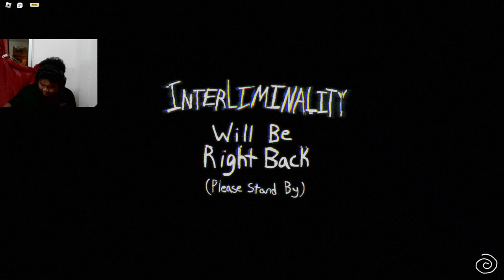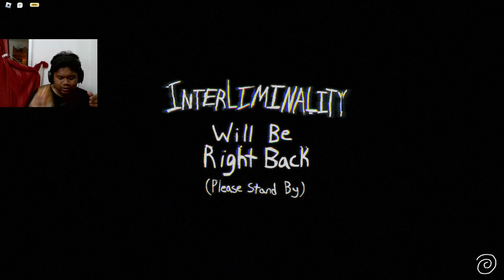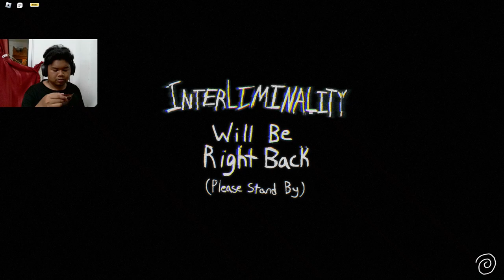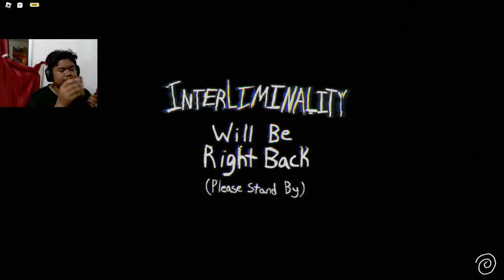Gets More Difficult As It Continues...